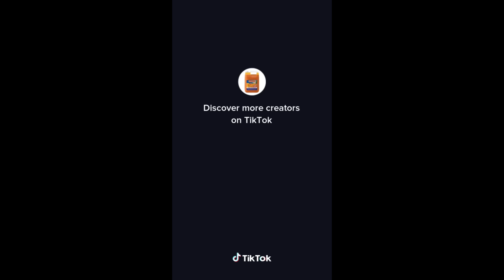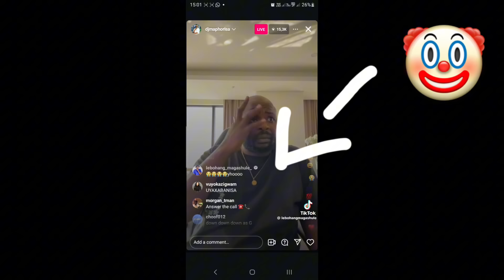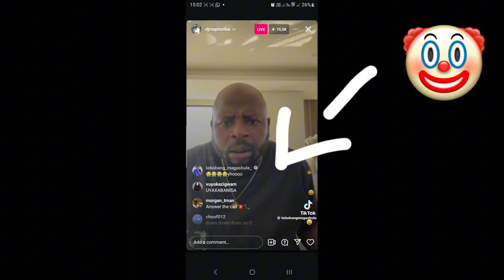DJ Maphorisa Having A Meltdown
We discuss South African entertainment